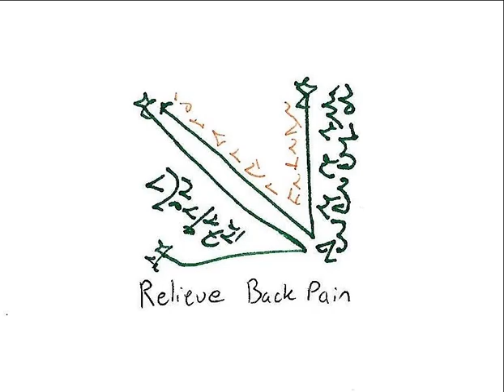Light Language: Relieve Back Pain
This energy transmission will work on your whole back. You can set the intention to focus on your lower/upper/middle/etc. back if you are experiencing pain in those specific areas to clear the energy and release tension. If you do not set an intention then the energy will flow where it needs to go to relieve any discomfort related to back pain. This light language recording will target any muscle, nerve, bone, etc. that contributes to back pain with Love and Light energy.